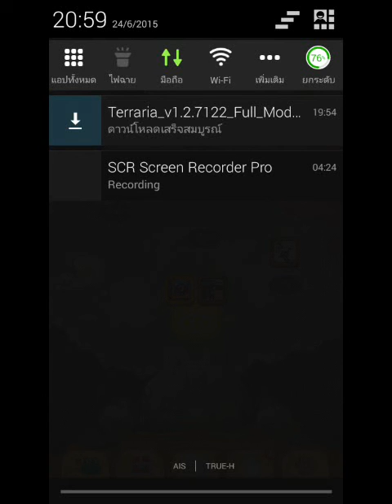Line Bubble 2 Part 1 boss ปลาหมึกสุดทีน in ep 2.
ขอบคุณครับ โปรดติดตามตอนต่อไป